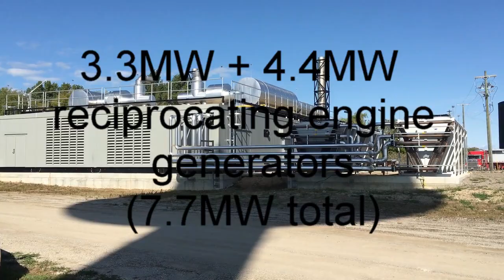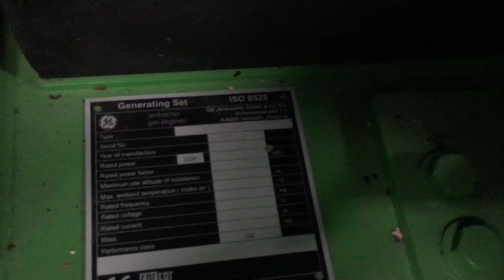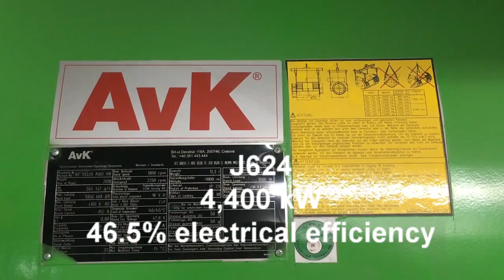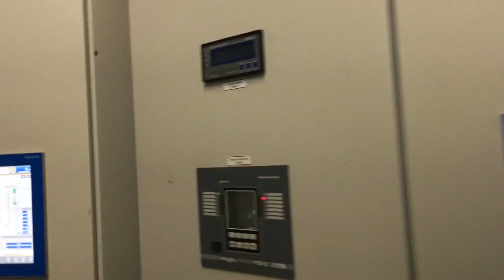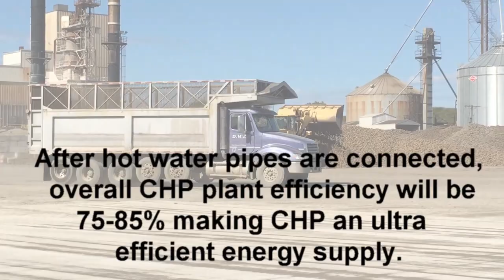Sebewaing Water & Light - Jenbacher plant tour (Sept 2019)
This is a tour of the 7.7 MW Jenbacher natural gas CHP plant undergoing final commissioning in Sebewaing, Michigan in the thumb region (on the coast of Saginaw Bay).   Clarke Energy is the developer, and the system will also provide high temperature hot water to a large industrial customer across the street, Michigan Sugar.  Overall efficiency could be 80%, and systems like this could use renewable gas in the future for an extremely low carbon energy system.